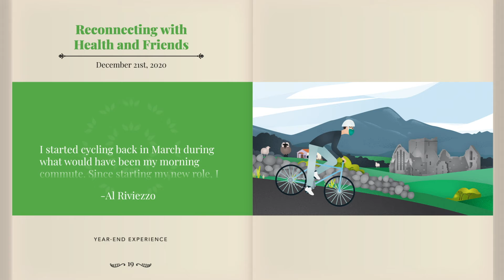Year-End Experience: Reconnecting with Health and Friends